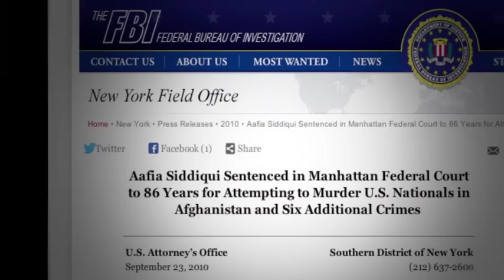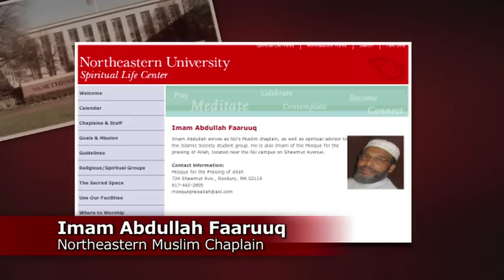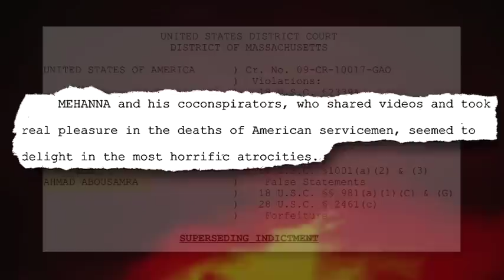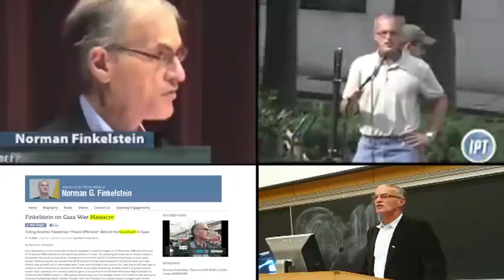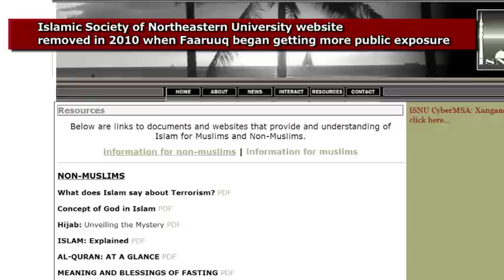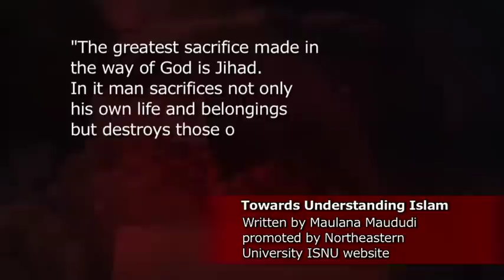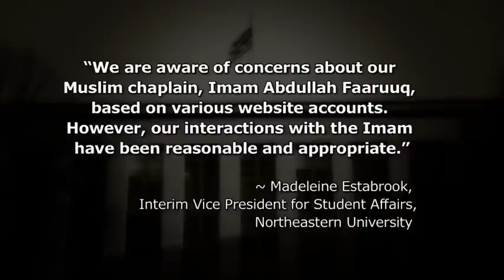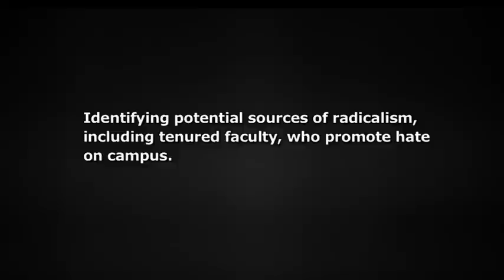Islamic Extremism @ Northeastern University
This video exposes Northeastern University’s Muslim chaplain Abdullah Faaruuq as an Islamist extremist. The university later terminated its relationship with Imam Faaruuq.